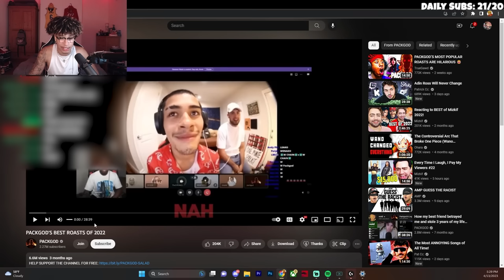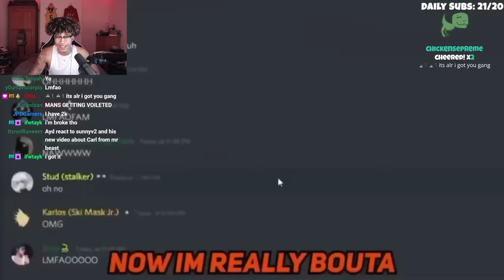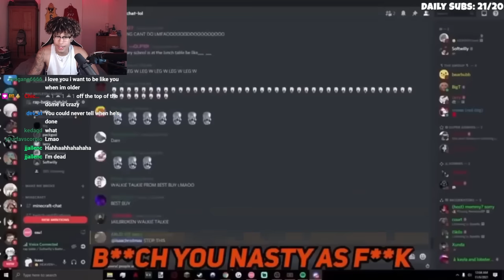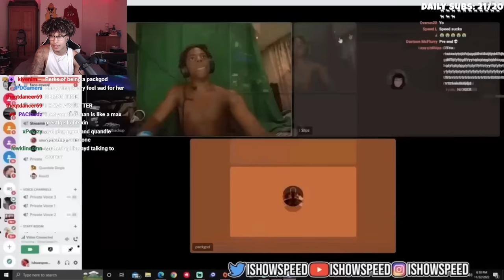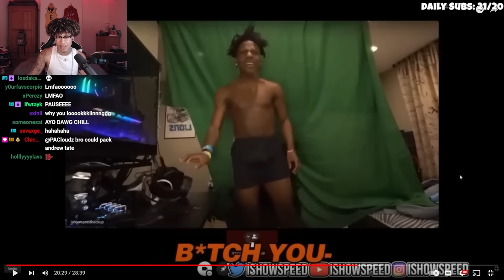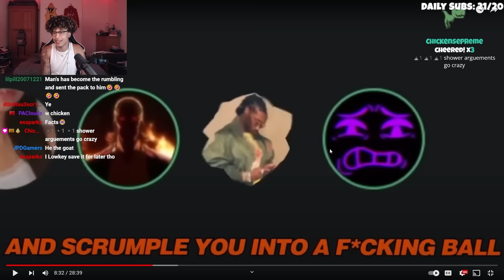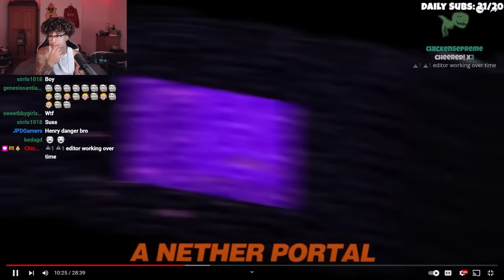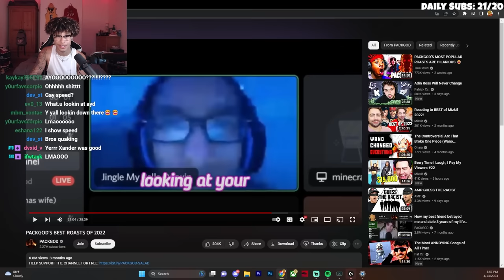AYD Reacts To PACKGOD’S BEST ROASTS!